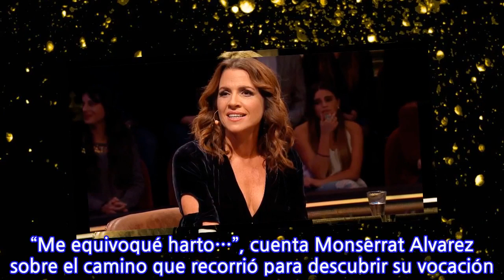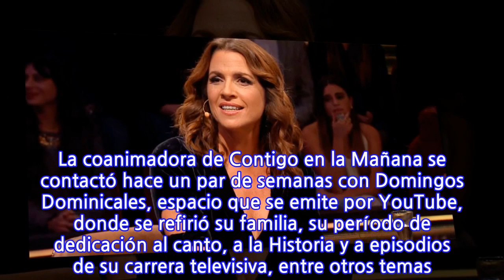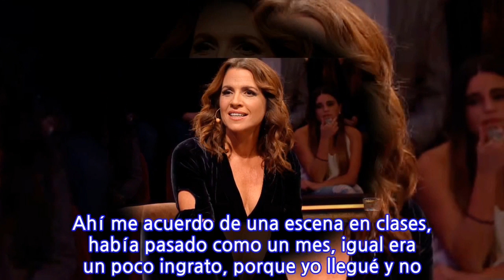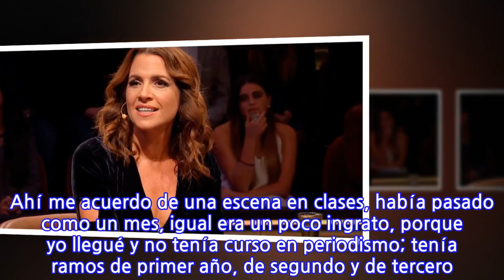“Me equivoqué harto…”, cuenta Monserrat Alvarez sobre el camino que recorrió...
“Me equivoqué harto…”, cuenta Monserrat Alvarez sobre el camino que recorrió para...

INFORMATION
• Source: glamorama